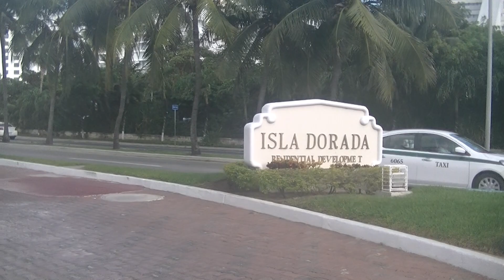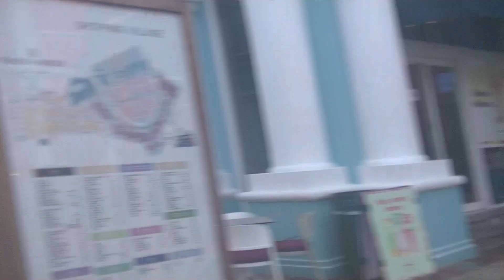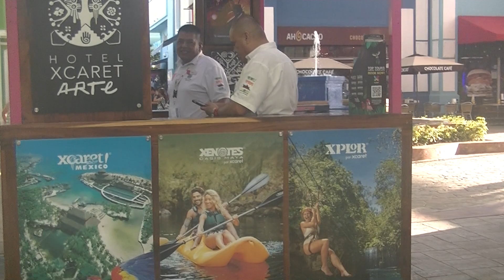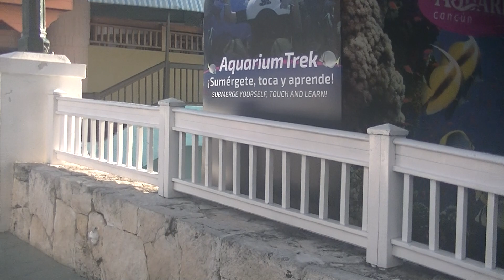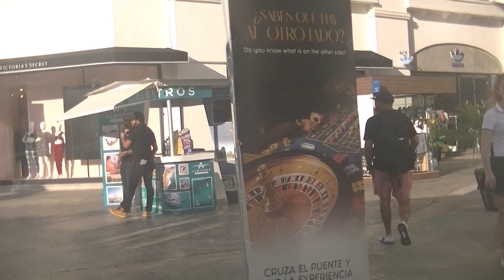0106 la nenavlogs mas 8, nuestro hermoso Cancún Quintana Roo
en la zona hotelera en plaza ISLA. bonito paseo   en la tarde.